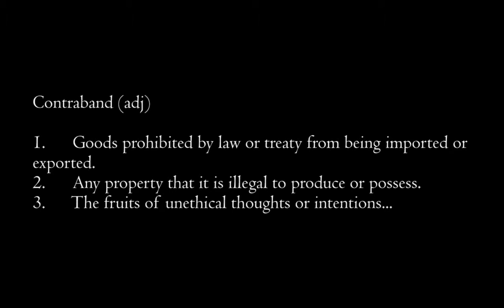nation final c by Loxy from 20060724